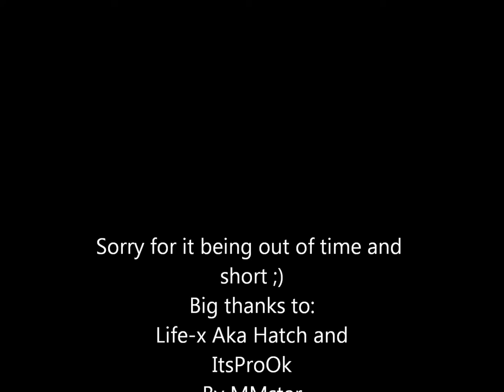Wings Little Mix Bwmv ♥